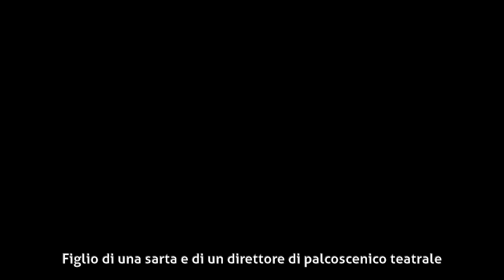Mauro Di Francesco - Biografia